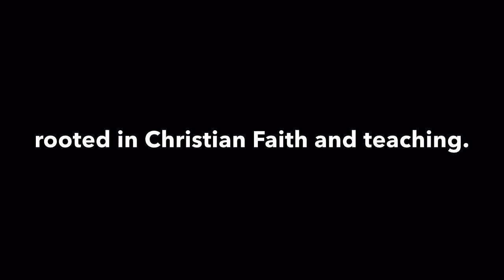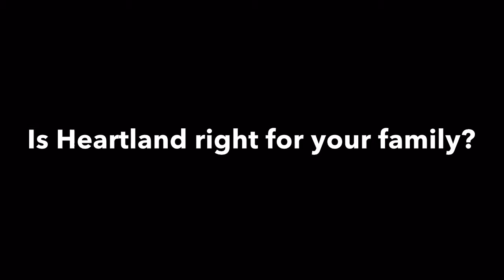Heartland Christian Academy, Bemidji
Bemidji Minnesota has a great education option: Heartland Christian Academy